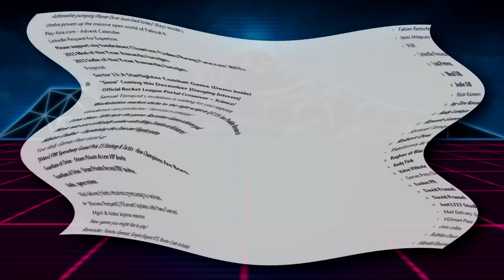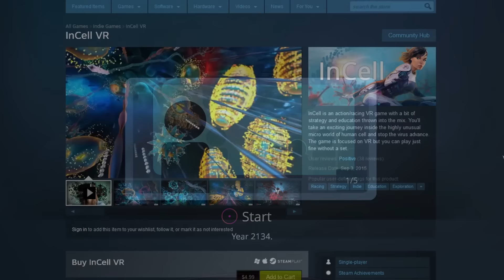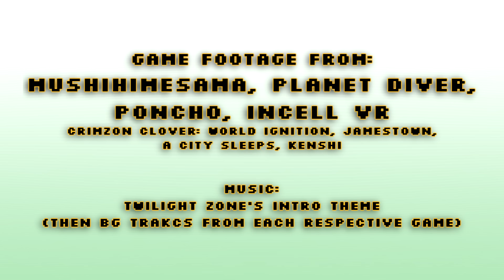Games From My Inbox: Volume 3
Another installment in the every-half-year-or-so regular series in which I review games that I've only seen in my inboxes and nowhere else.